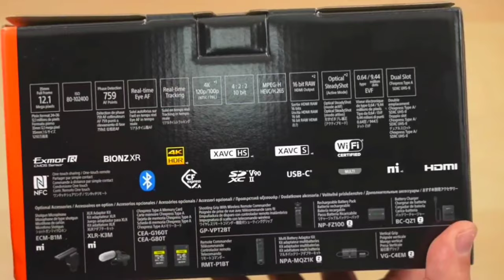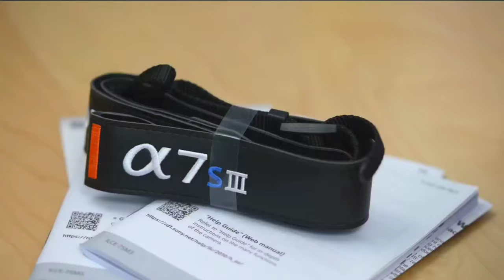Sony A7siii Frist Look and unboxing Full Review In Hindi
Nemaskar dosto  ap ka bhot bhot swaget ker ta hu
Scientific mind .
is channel per science kai video aati rehtai hi
dos to ap muji INSTAGRAM per muji Follow ker sak tai hai
mil tai hai ag lai video mai  Jai hind wandai matram

Share,Sapport,Sucribe!!!
follow and Quashtion

All About Brother And Sister  My Channel Is Science And Technology
And All World Using  Science
Ager Apko Science kai barai mai Kuatch Bhi Apkai pour Sai Sirtak Kuatch Bhi Puatchna  ho Puatch Saktaihai  Muji Insta per puatch saktaihai
Mere Instagrame id Ouper Dai Rakhi Hai
Jaihind Wandai matram

IM  SCIENCE AND TECHNOLOGY MASTER
TECHNOLOGY HANDWERE MASTER
AND IM MUSUC COMPOSSER
AND SOFTWERE PROGRAMING
ARDUINO PROGRAMING
VFX MAKER
SUSHANT PHOTOGRAPHEY
IM A 1 ACTOR

KY KY BETAO DOSTO MAI KY KER TA HU
MY NAME IN
 SUSHANT LOHAR